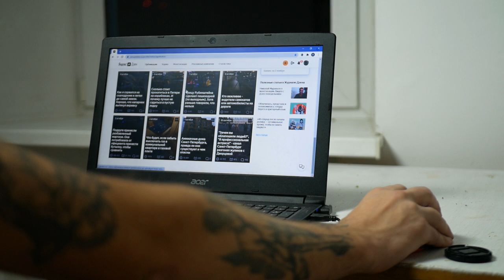Яндекс Дзен продолжает блокировать каналы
За июль Яндекс Дзен заблокировал более 26000 каналов (лишил их монетизации). Кроме того, было ограничено в показах более одного миллиона публикаций. И Яндекс Дзен не планирует на этом останавливаться. В первую очередь блокируются каналы, которые нарушают требования площадки. Хотя, как я убедился, под "раздачу" могут попасть и самые обычные авторы. В этом видео разбираемся, какие каналы ограничивают и что делать, чтобы самому не попасть под ограничения. Так же выясним, куда пойдут деньги и трафик авторов, которые были лишены монетизации.